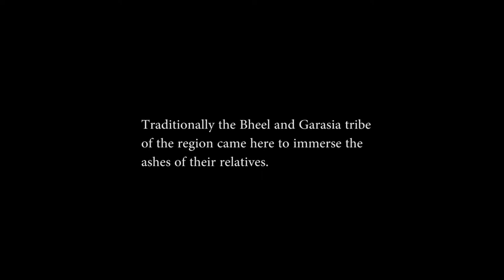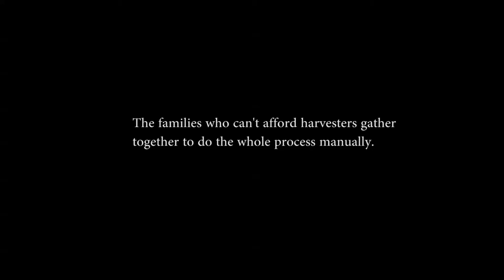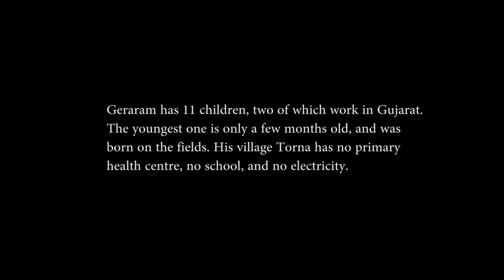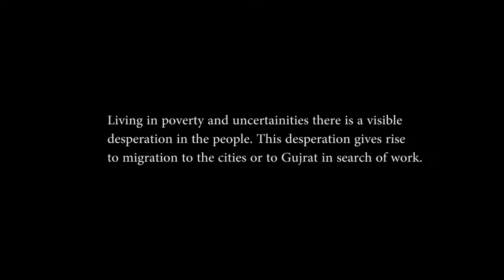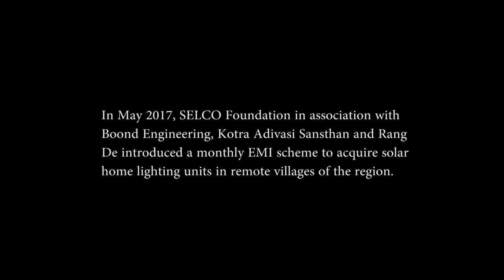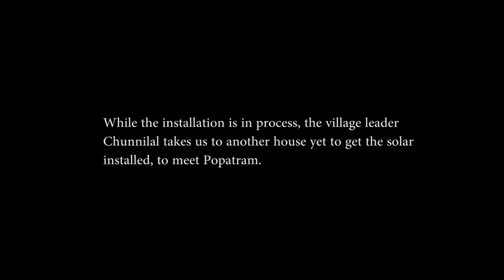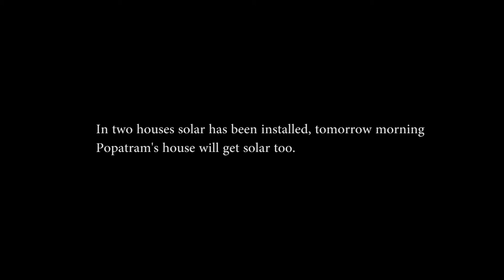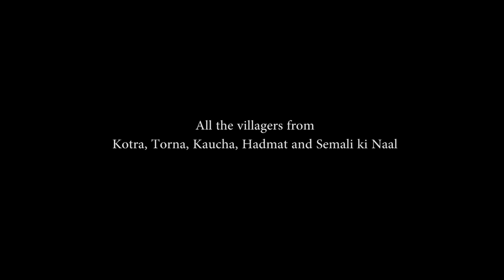Energy for the Vulnerable: The Isolated Hills of Kotra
“There is no light here so we sleep early. What can we do sitting in the dark? Electricity has never reached here.”

Kotra block has a population of about 42000 households of which almost half have never seen electricity in their homes. 95% of the population are scheduled tribes of which 49% are still unemployed.

In May 2017, Selco Foundation in association with Boond Engineering, Kotra Adivasi Sansthan and Rang De introduced a monthly EMI scheme to acquire solar home lighting systems in remote villages of the region

350+ households in the region have been benefited by the home solar power EMI scheme while more than 500 households have now applied to bring light into their lives.